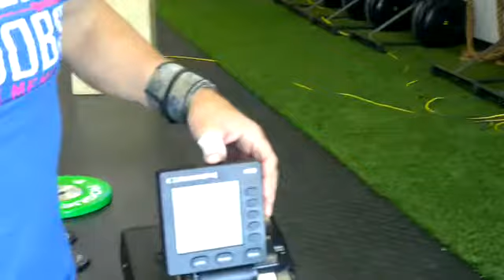2nd attempt WOD 1A & 1B Granite Games 2018